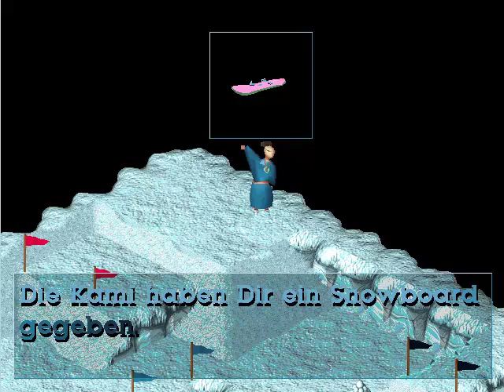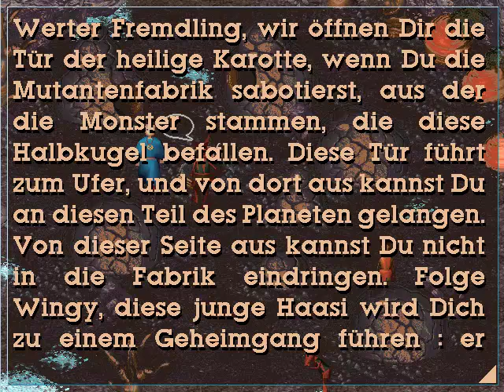Let's Play Little Big Adventure [german] - 23 Urlaub in den Bergen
Nach der ganzen Action nehmen wir erstmal ein wenig Zeit um die frische Bergluft zu genießen, ein wenig die Pisten unsicher zu machen und die örtliche Lokalität zu besuchen.